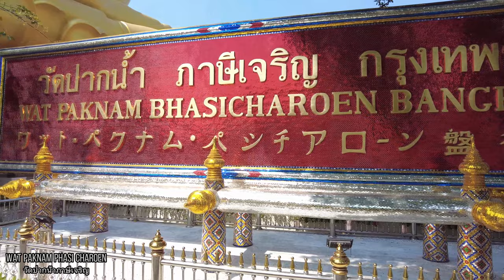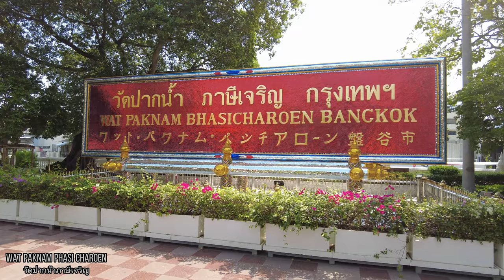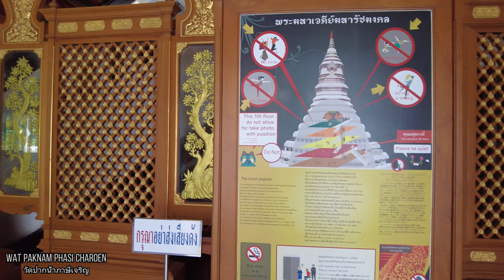Bangkok Thailand Temple Tour WAT PAKNAM Phasi Charoen วัดปากน้ำภาษีเจริญ | Giant Buddha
*I have a separate episode on how to go to Wat Paknam from the MRT Bang Phai Chai (Blue Line) Station:
*I also have an episode wherein I rode a long-tail boat to the temple's adjacent Khlong (canal), Khlong Bangkok Yai:

* Admission: FREE ENTRY for Thais and foreigners.
*Wat Paknam Bhasicharoen can be visited every day of the week from 8am until 6pm.

* Pls do observe proper dress attire when visiting Buddhist temples. As it is a religious site, there are strict rules for visiting the place. For women,  it is prohibited to wear sleeveless blouses, blouses that show your belly, see-through or low-cut blouses, short shorts, ripped pants, tights, leggings, gym clothes, and mini skirts. It is allowed to enter with shorts at the knees. It is necessary that the blouse covers the shoulders and that you are wearing long pants or a skirt that covers the knees in the case of women. Bring a scarf to cover yourself if you are unsure about your outfit.

*Google Map Locations and Directions:
MRT Bang Phai Station (Blue Line), then a 10 min walk
Wat Paknam:

Wat Paknam Phasi Charoen is a royal wat ('temple') located in Phasi Charoen district, Bangkok, along Khlong (canal) Bangkok Yai.  It is a 32,000 square meters (7.9 acres) temple complex. Wat Paknam was established in 1610, during the Ayutthaya period, and received support from Thai kings until the late nineteenth century.

In 2012 a huge stupa was constructed at the temple complex and named "Maharatchamongkhon" (มหารัชมงคล). The name means "a blessed, great land",  and refers to Thailand under the reign of the Royal Family, to which the stupa has been dedicated. The 80 meters (260 ft) high stupa has a twelve-sided polygon shape with five floors in it, including another 8-meter glass stupa, a room with relics, Buddha images, and images of respected monks.

Wat Paknam's giant Buddha statue, called "Phra Buddha Dhammakāya Thepmongkhon",  is 69 meters (226 ft) tall and 40 meters (130 ft) wide. According to a spokesperson of the temple, the material of the statue is made of pure bronze, making it the first of its kind in the world.
The construction is a cooperation between Thai and Chinese construction technicians. It was finished with the placing of a relic and gold in the lotus bud on the head of the Buddha, and a structure of gold as a "heart" on the left side of the chest. The statue was completed in 2021.